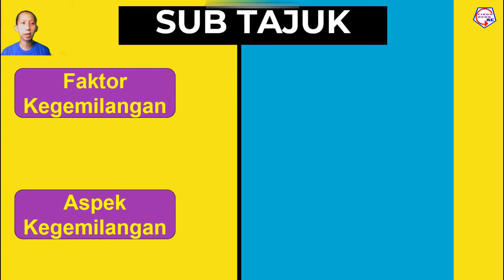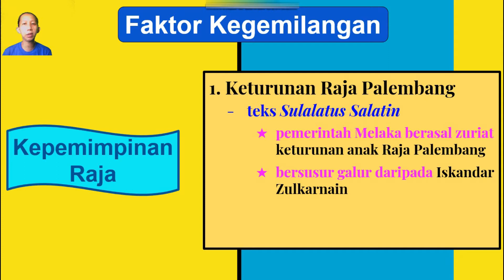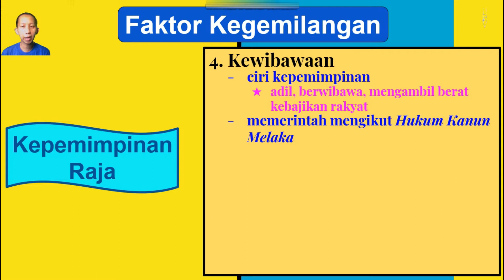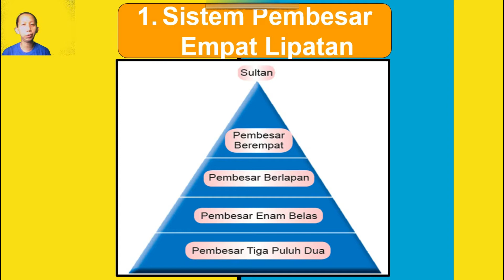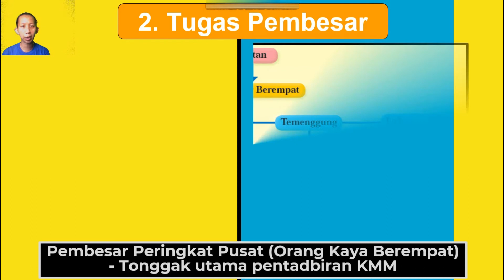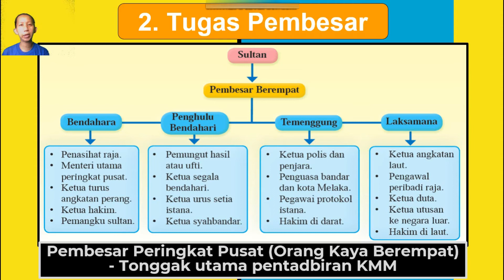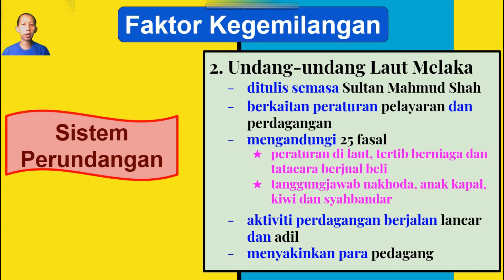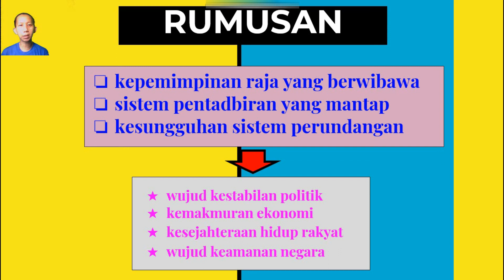Sejarah Tingkatan 2 | Bab 5.2 (Siri 1) | Kegemilangan Kesultanan Melayu Melaka : Faktor Kegemilangan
Sejarah Tingkatan 2
Bab 5.2 (Siri 1) Kegemilangan Kesultanan Melayu Melaka : Faktor Kegemilangan

Kesultanan Melayu Melaka berkembang dari sebuah perkampungan nelayan dan akhirnya menjadi kerajaan yang masyhur.

Beberapa faktor telah melonjakkan kerajaan ini berkembang menjadi sebuah kerajaan yang gemilang di Alam Melayu.

Berikut merupakan bahan untuk murid membuat latihan.

Berikut merupakan bahan kegunaan guru untuk memberi latihan kepada murid. Sila pastikan guna akaun guru anda dan 'copy' dahulu sebelum diedit. Terima kasih.

Boleh rujuk video ini untuk Cara membuat salinan Google Form bermula di minit ke-2.20: